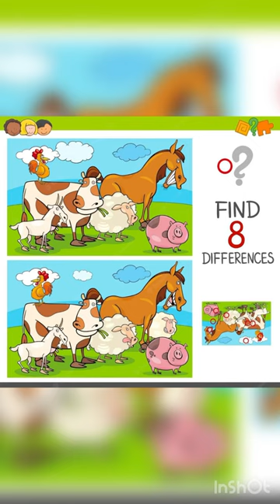Let's find the difference - No dialing the phone 🤫